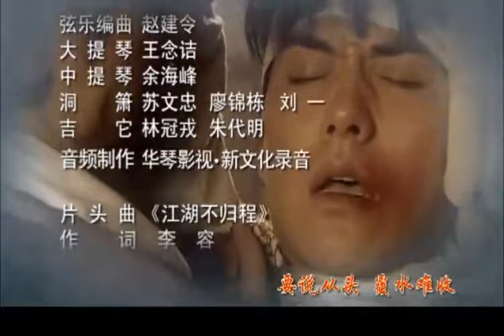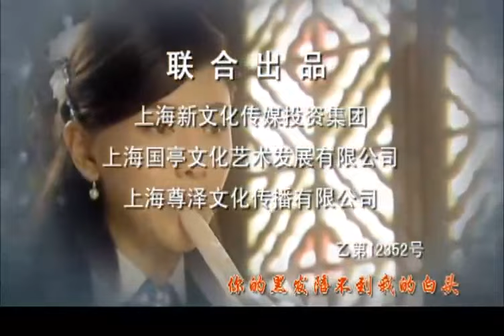《报复契约》第15集 | 两个有情人却因为世仇而相爱相恨，最终是否能一笑泯恩仇还是万劫不复